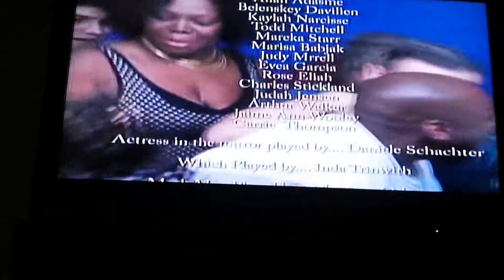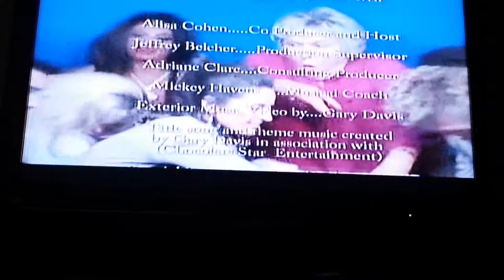Daphne Avril in "Applause Can Be Yours!"